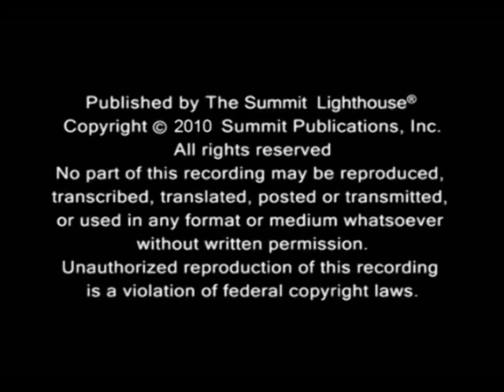I Believe in the USA: William Shakespeare with Elizabeth Clare Prophet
William Shakespeare write The Plays? Not according to Mark Twain. History shows William Shakespeare couldn't read or write. So who wrote Shakespeare?